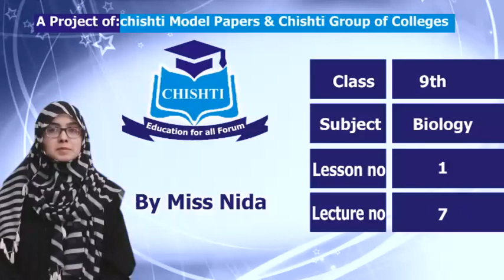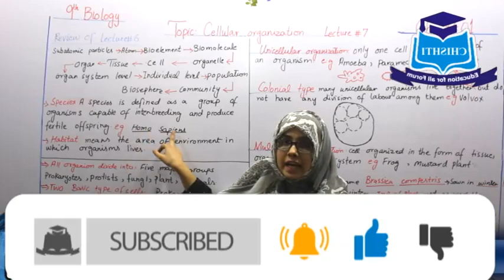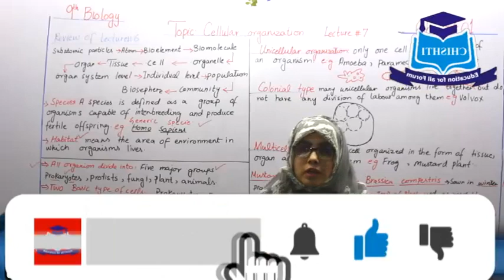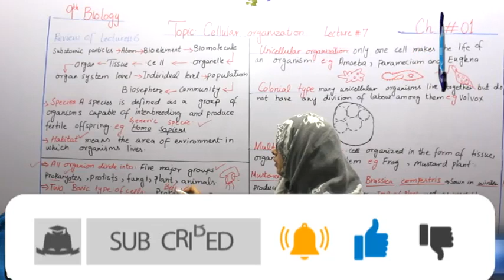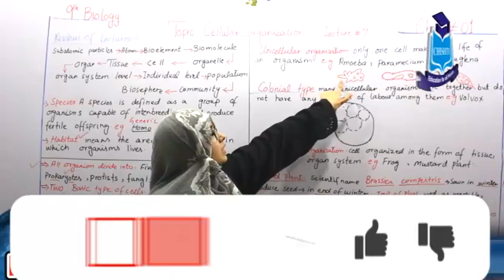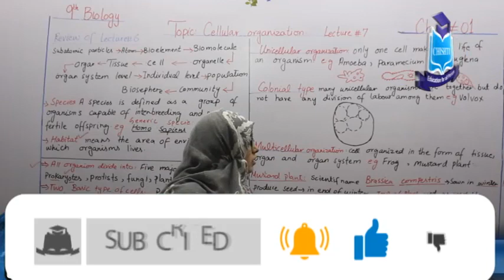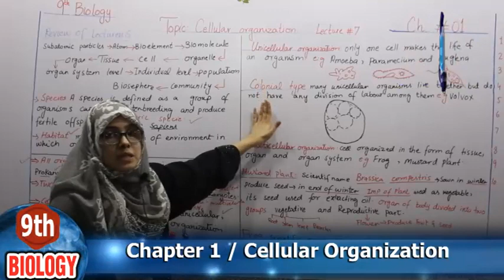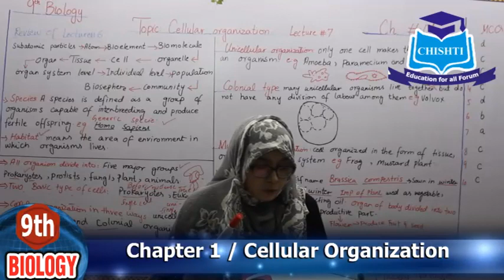9TH CLASS Biology chapter 1 Topic Cellular Organization lecture 7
This video lecture will certainly help 9th class students to understand the  Topic Cellular Organization.I hope this lecture will make easy understanding of the topic and long lasting concepts.